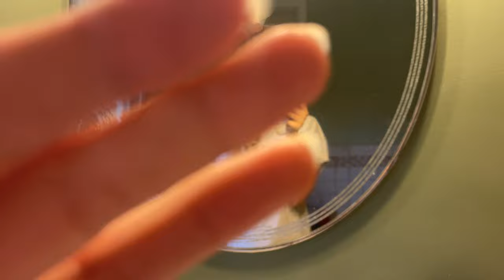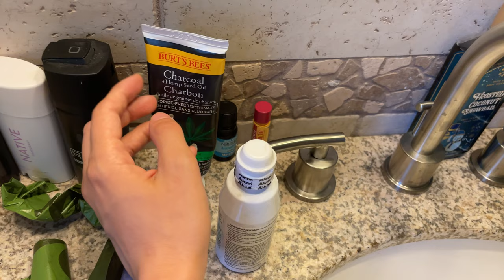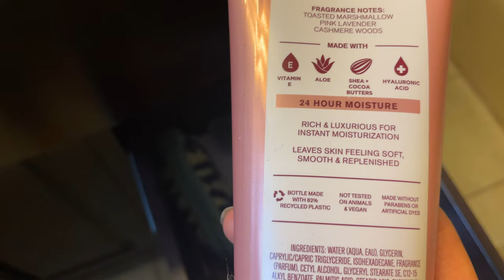ASMR Lofi iPhone Mic Room Tour | Master Bathroom Tour With Phone Tapping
ASMR Room Tour | Master Bathroom Tour With Phone Tapping